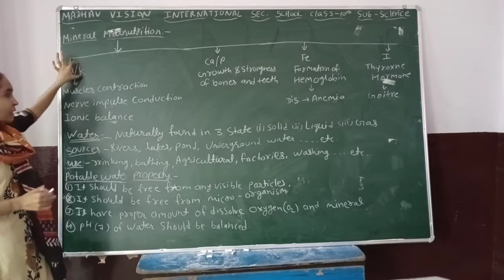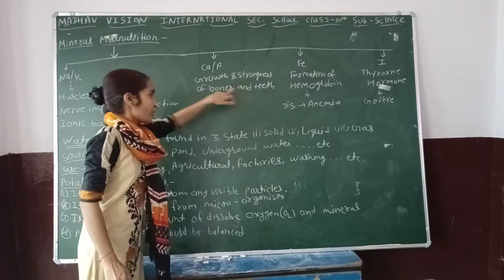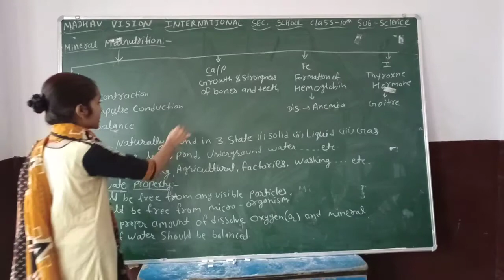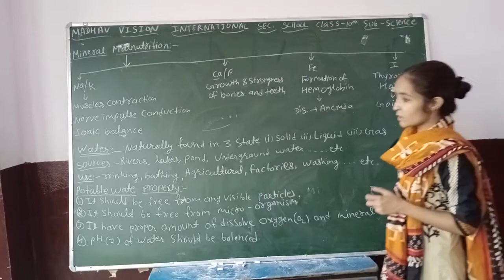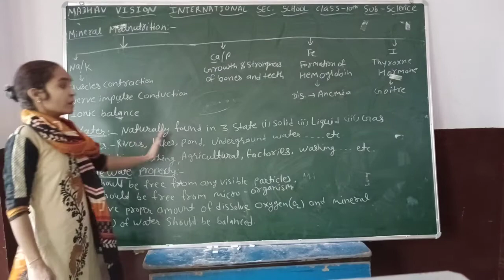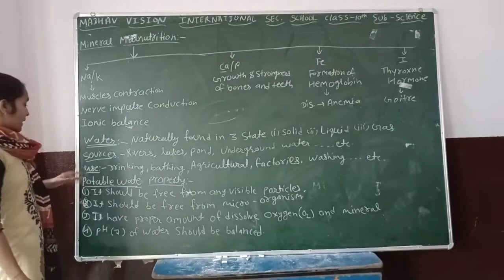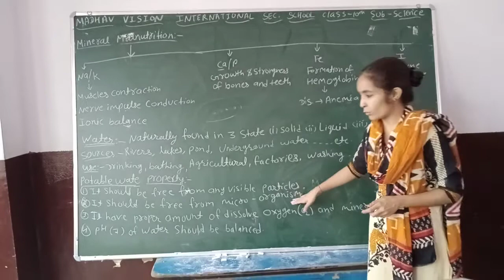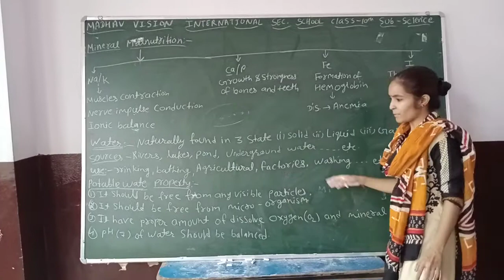Class 10 Science 14072020